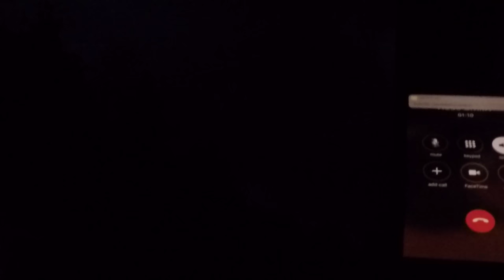Cops Prank Unsuspecting Grandma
When Ross Smith asks you and Officer Daniels to help prank his grandma, the answer is EASY! Yes, please!!!

Check out the very first prank video I've been a part of. More to come!

You guys are the best. Thank you SO MUCH for all the support.